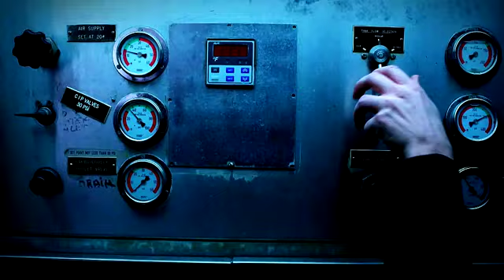True Blood Minisode S03E03 vostfr